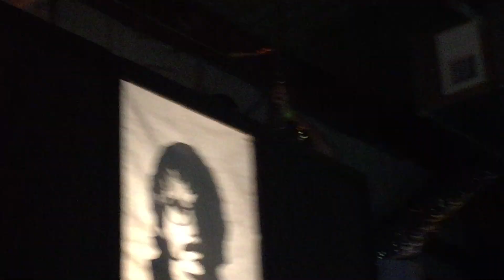Jeff Rosenstock - You, In Weird Cities - Cat’s Cradle 2019 (10)